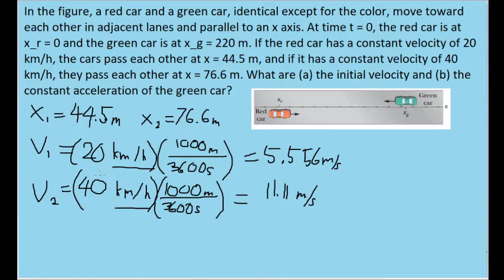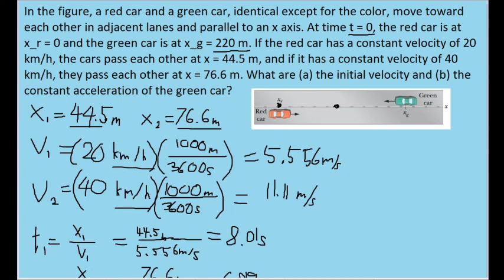In the figure, a red car and a green car, identical except for the color, move toward each other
If there is another problem from this textbook that you would like me to explain, please send me a request through the e-mail given in the channel description.

In the figure, a red car and a green car, identical except for the color, move toward each other in adjacent lanes and parallel to an x axis. At time t = 0, the red car is at x_r = 0 and the green car is at x_g = 220 m. If the red car has a constant velocity of 20 km/h, the cars pass each other at x = 44.5 m, and if it has a constant velocity of 40 km/h, they  pass  each  other  at x = 76.6 m. What  are  (a)  the  initial  velocity and (b) the constant acceleration of the green car?